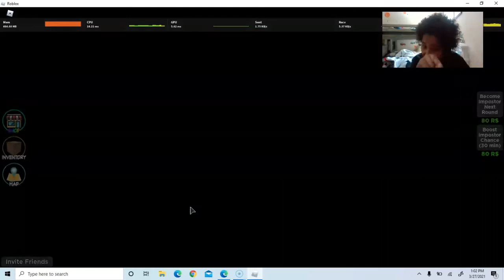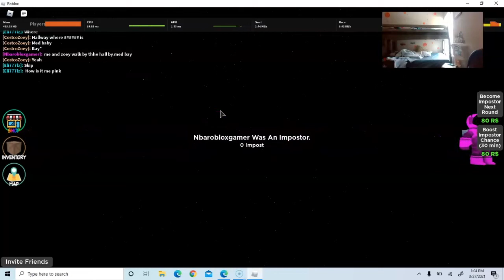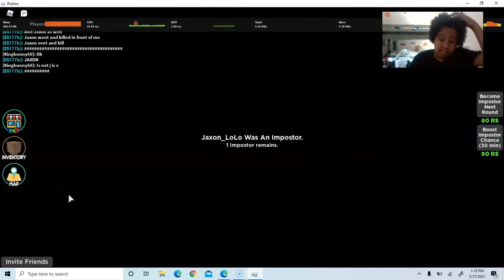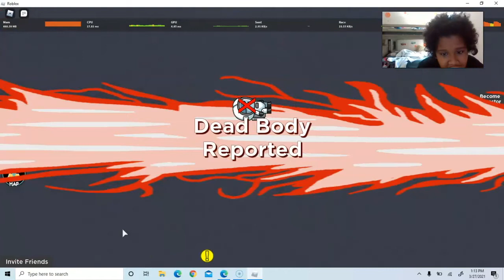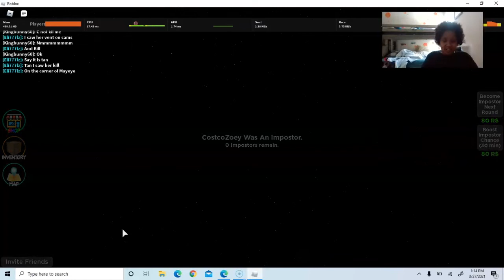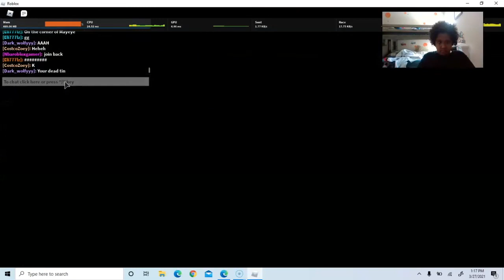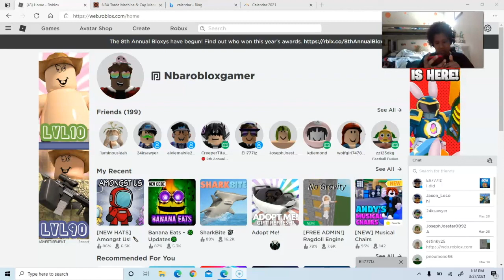Anmoug us with Elijah and Maya and Jackson